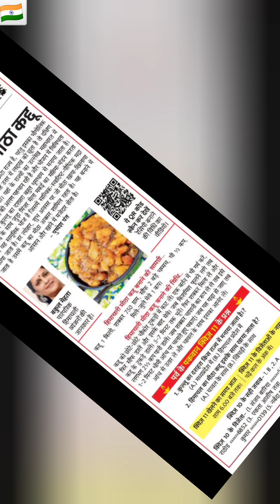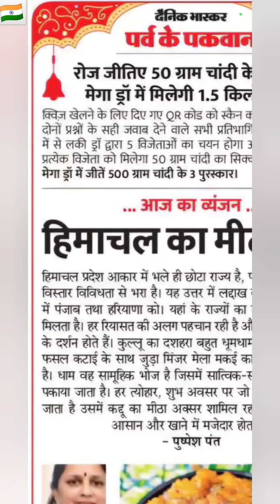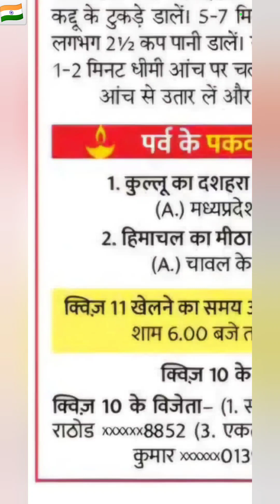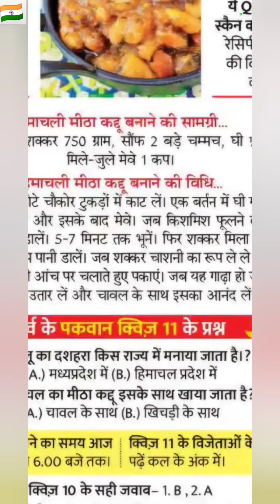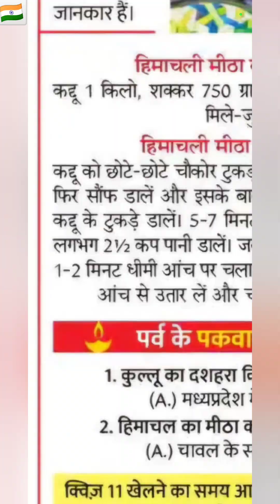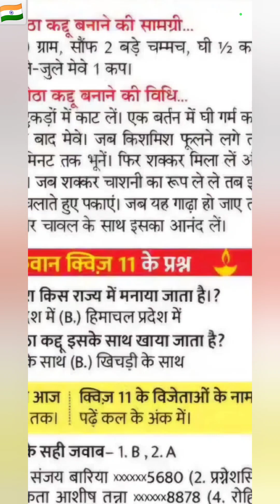पर्व के पकवान क्विज दैनिक भास्कर 23 अक्टूबर 2024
Parv Ke Pakwaan Quiz Dainik Bhaskar 23 October 2024

Dainik Bhaskar Parv Ke Pakwaan Quiz 23 October 2024

parv ke pakwaan quiz dainik bhaskar

dainik bhaskar parv ke pakwaan quiz

Dainik Bhaskar Parv Ke Pakwaan

parv ke pakwaan

parv ke pakwaan quiz

parv ke pakwaan quiz answers

parv ke pakwaan quiz answers today

parv ke pakwaan quiz answers today dainik bhaskar

dainik bhaskar parv ke pakwaan quiz answers today

parv ke pakwan quiz

bhaskar parv ke pakwaan quiz answers today

bhaskar parv ke pakwaan quiz

bhaskar parv ke pakwaan quiz answers

DAINIK BHASKAR QUIZ ANSWERS TODAY 23 OCTOBER 2024

bhaskar quiz answers today 23 october 2024

gk daily quiz

amazon fun zone 2024

amazon question answer

quiz questions for

new general knowledge question answer

latest kbc

amazon 2024

amazon question answer

knowledge quiz with answers

kbc answer

latest quiz competition